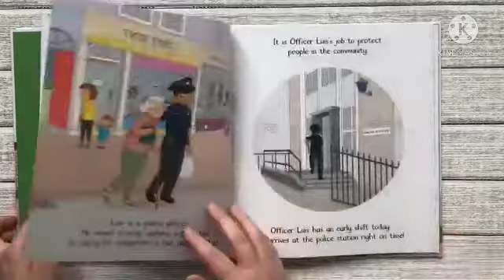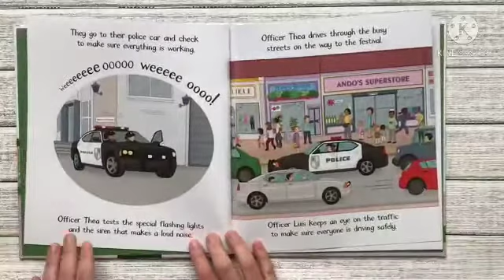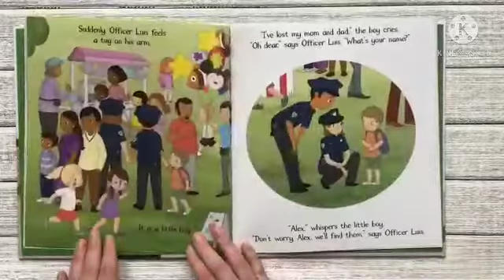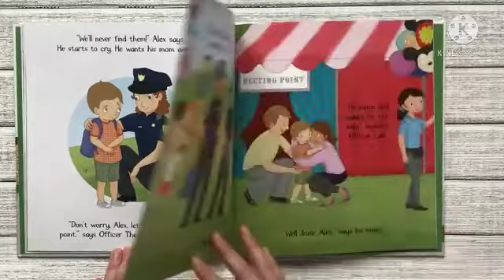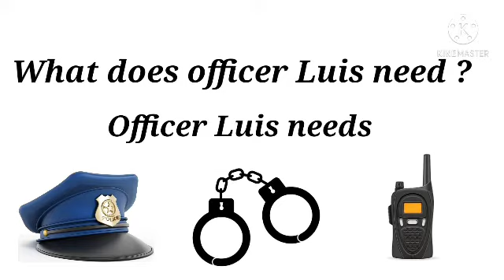Active Home Learning K2 Story Telling : Police Officer